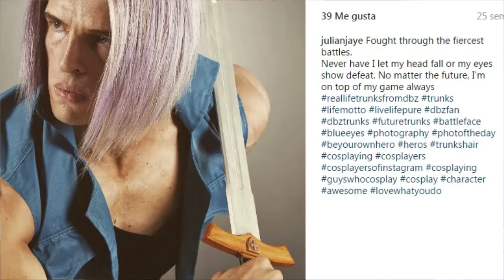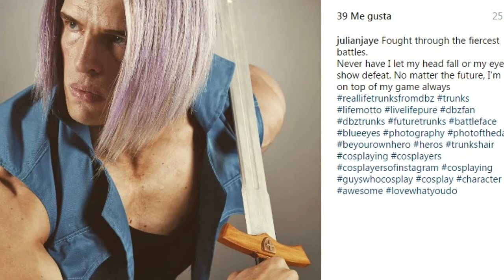En 3 ans et 15 000$, il réussit enfin à ressembler à Trunks de DBZ | Mr Break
En 3 ans et 15 000$, il réussit enfin à ressembler à Trunks de DBZ ! Alors à votre avis la transformation est-elle réussit ?

Sujets mystérieux, drôles ou controversés et mêmes historiques (hé oui !!!) Breakforbuzz vous fait découvrir un monde sans limite ET sans bouger de votre canapé ! Alors heureux !

Découvrez notre site :

Vidéos Buzz, Insolites, Fun et Drôles. Actualité et news qui font le buzz sur le web, un break, un buzz, une émotion !! C'est comme les Kit Kat mais sans le chocolat !

Non de Dieu ! Toi tu aimes la lecture alors lâche un moi j'aime bien DBZ en commentaire !